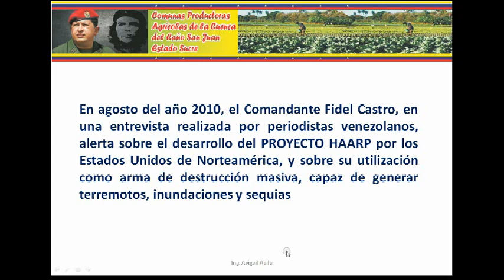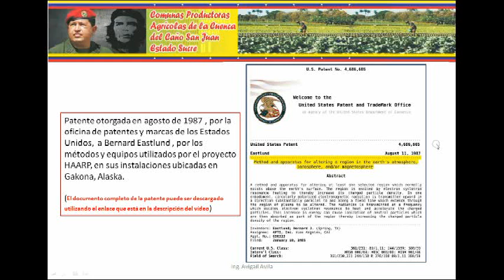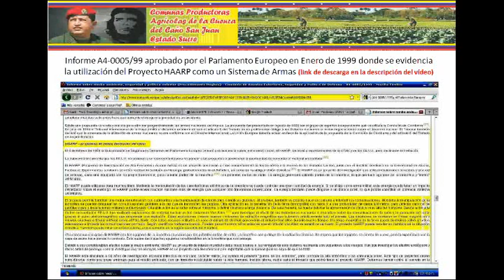Proyecto HAARP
Tal vez resulte inconcebible pensar que alguien pueda ser capaz de manipular los fenómenos naturales para utilizarlos como armas de destrucción masiva y de dominación. Muchos dirán “eso es pura fantasía de los teóricos de las conspiraciones”. Sin embargo, creo conveniente presentar algunos elementos de juicio, los cuales sin son sumados a la ya conocida y experimentada vocación genocida que tienen el imperialismo norteamericano, puedan incidir sobre la concepción de “fantasía” que se tiene sobre el tema:

1) En primer lugar se presenta un vídeo que contiene una entrevista al Comandante Fidel Castro, realizada el mes de agosto del año 2010, por un grupo de periodistas venezolanos, entre los cuales se encontraban Vanessa Davies, Walter Martínez y Mario Silva. En dicha entrevista, el comandante Fidel Castro, pone en evidencia el desarrollo del Proyecto HAARP, y su utilización como arma climática para generar sequías, inundaciones, hurracanes y TERREMOTOS.

    • HAARP ARMA CLIMATICA

2) Enlace a Documento de la oficina de Patentes y Marcas de los Estados Unidos, donde se le otorga a BERNARD EASTLUND, la patente No. 4,686,605, de fecha August 11, 1987, sobre los métodos y equipos utilizados para alterar zonas en la atmósfera terrestre, en la ionosfera y/o en la magnetosfera.

3) Presupuesto del año 2004 aprobado (uno de los muchos aprobados en mas de 30 años) por el Departamento de Defensa Norteamericano al DARPA (Defense Advanced Research Projects Agency) para el desarrollo del Proyecto HAARP. Ver página 254.

4) Informe A4-0005/99 del Parlamento Europeo, presentado en enero del año 1999, donde se pone en evidencia el desarrollo del Proyecto HAARP como arma climatica.

Nota: en este enlace puede descargar dicho informe en formato PDF.

5) Documental “GUERRA CLIMATICA” producido por el canal de televisión internacional HISTORY CHANNEL. Con lujo de detalles se pueden observar todos los desarrollos de armas climáticas, a partir de la GEOINGENIERÍA

    • Esto es imposible Guer...

La realidad supera con creces a la ciencia ficción.
Carúpano, Agosto de 2018